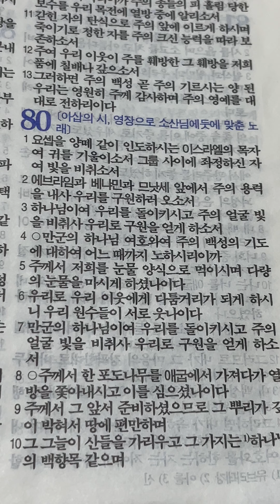시편80편 구원!! 인천순복음교회 이덕현목사님 남성구역예배 인천순복음교회 구원이란 무엇인가? 하나님의 은혜로 영생을 얻는것입니다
시편80편 하나님이여 주의 얼굴빛을 비추사 이덕현목사님 구월2교구 인천순복음교회 남성구역예배 눈물의양식

구월2교구 인천순복음교회